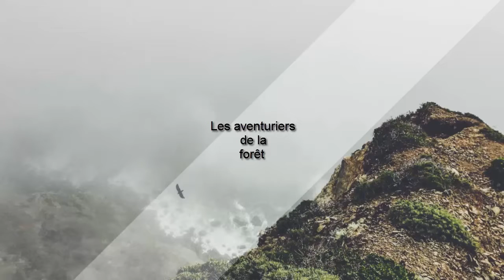Les aventurier de la forêt - intro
Salut tout le monde je vous présente la nouvelle intro pour la chaine.